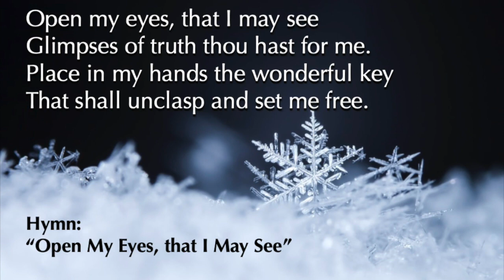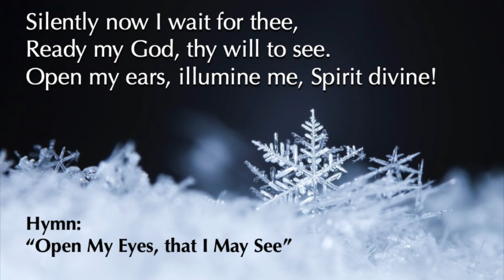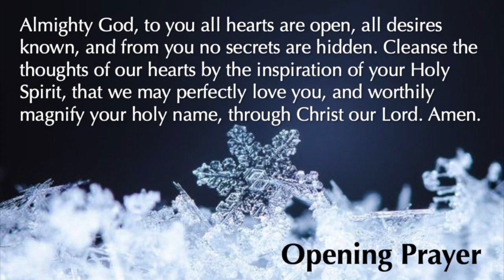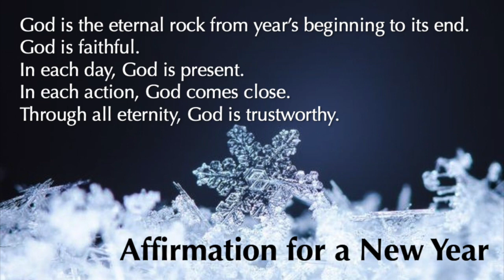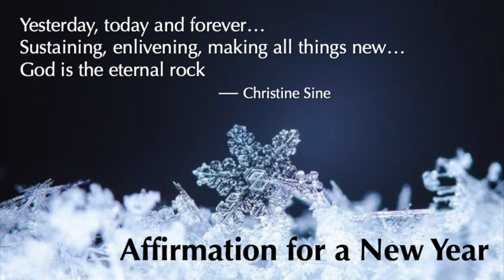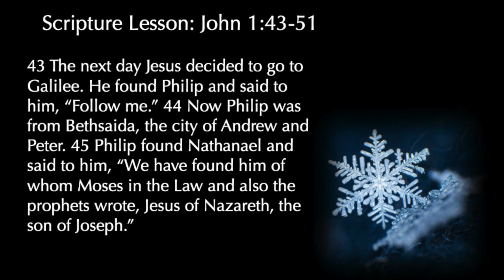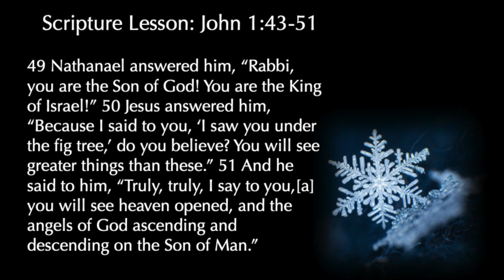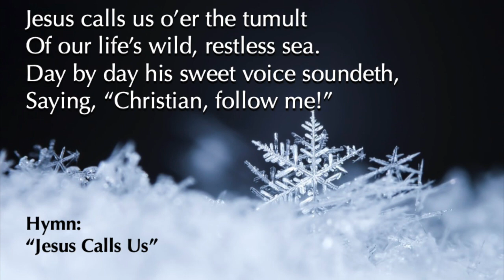Traditional Worship Service for Jan. 17, 2021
Rev. Greg Rapp preaches at FUMC Hanover's Traditional Service on John 1: 43-51 for Sunday 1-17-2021.